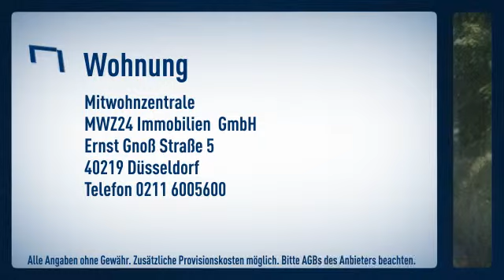Meerbusch-Büderich: Ein repräsentatives Haus mit offener Architektur über mehrere Ebenen. Wohn